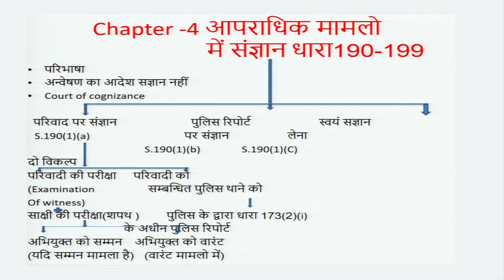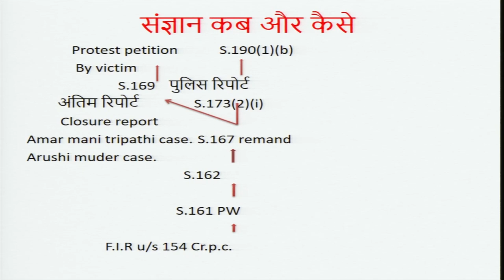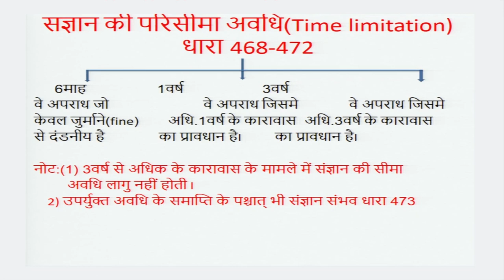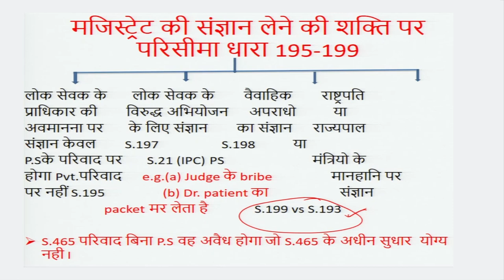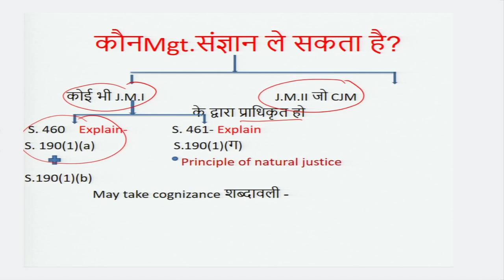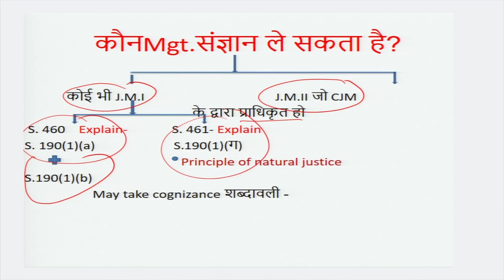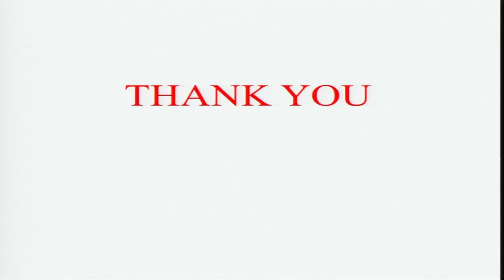आपराधिक मामलो का संज्ञान